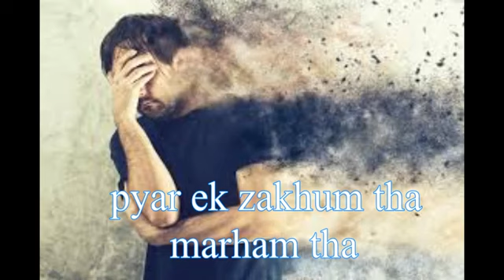Allah Allah mera yar khuda hafiz piyar ak zakham tha Marham tha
All type songs available in my channel (@hasnainnawaz7634 )